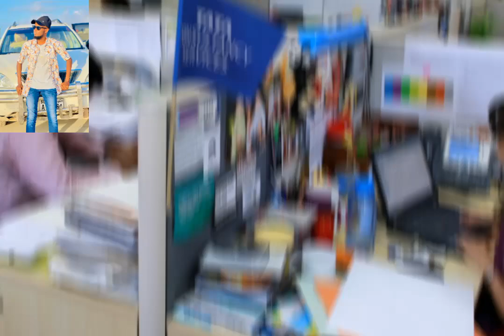10ka shirkad ee ugu shaqaalaha badan aduunka muuqaal dhameestiran ku daawo